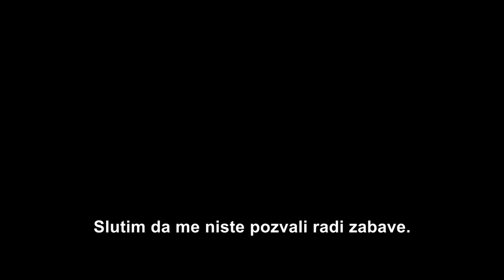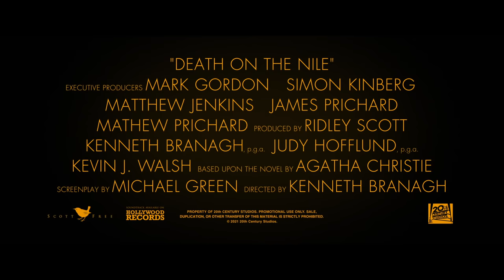SMRT NA NILU| Službeni trailer | 2021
Pogledajte novi trailer za film SmrtNaNilu.

Kenneth Branagh se vraća kao redatelj i detektiv Hercule Poirot u adaptaciji istoimenog whodunit klasika Agathe Christie, koji zaslužuje reputaciju jednog od njenih najboljih romana.

Radnja filma se odvija usred epskog krajolika zamamnih pustinjskih vizura i veličanstvenih piramida u Gizi, a priča o neuzvraćenoj strasti i opasnoj ljubomori koje povezuju kozmopolitsku skupinu besprijekorno uglađenih putnika. Mlada, bogata i lijepa Linnet Ridgeway ima gotovo sve. Ono što nema, uzme. Na primjer, zaručnika svoje najbolje prijateljice Jackie. Kad se Linnet i njezin novi dragi upute na medeni mjesec krstareći Nilom, ništa ne može sačuvati Jackie od njezinih demona. I nitko - čak ni čuveni detektiv Hercule Poirot - ne može spriječiti zločin iz strasti.

Film je prepun uvrnutih zaokreta koji će publiku ostaviti u neizvjesnosti sve do konačnog, šokantnog raspleta.

Smrt na Nilu ponovno ujedinjuje ekipu koja stoji iza globalnog hita iz 2017. godine Ubojstvo u Orient Expressu. Kenneth Branagh je ponovno u ulozi detektiva Hercula Poirota, a pridružuju mu se glumačke zvijezde: Tom Bateman, za nagradu Oscar® nominirana Annette Bening, Russell Brand, Ali Fazal, Dawn French, Armie Hammer, Rose Leslie, Emmu Mackey, Sophie Okonedo, Jennifer Saunders i Letitia Wright. Kartu za ubojito putovanje Nilom je ugrabila i velika filmska zvijezda Gal Gadot, poznata po glavnoj ulozi u globalno uspješnoj franšizi Wonder Woman.